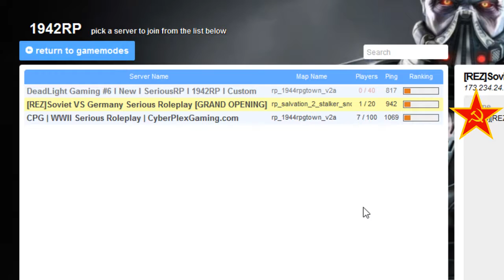REZ 1942RP IP Address and Map 2